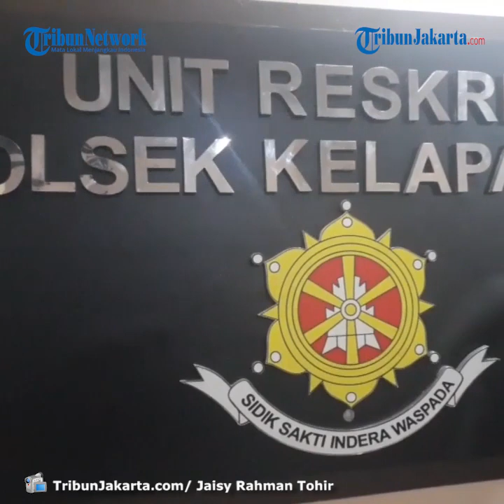Pria 30 Tahun Diduga Pelaku Pecah Kaca Pincang Ditembak Polisi Saat Penangkapan di Kelapa Dua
TRIBUN-VIDEO.COM, KELAPA DUA - Aparat Polsek Kelapa Dua menangkap seorang pria berinisial AN karena diduga telah melakukan pencuriaan dengan modus pecah kaca beberapa kali.

AN yang berusia 30 tahun itu ditangkap di kontrakannya di bilangan Bencongan, Kelapa Dua, Kabupaten Tangerang.

"Tim Vipers Kelapa Dua telah berhasil mengamankan salah satu orang yang diduga melakukan tindak pidana pencurian dengan pemberatan dengan modus pecah kaca di kendaraan roda empat atau mobil," ujar Kanit Reskrim Polsek Kelapa Dua, Iptu Agam Tsaani, di Mapolsek Kelapa Dua, Kabupaten Tangerang, Rabu (6/1/2021).

Agam menjelaskan, AN mencuri barang berharga dari mobil dengan cara memecahkan kaca.

Dari kontrakan pelaku, didapat sejumlah tas yang diduga hasil curian di wilayah Tangerang Raya.

"Barang bukti yang kita dapat ada beberapa tas yang selanjutnya kita lakukan pendalaman karena terkait isi tas tersebut akan kita cek terlebih dahulu," ujarnya.

Dalam menjalankan aksinya, AN diduga tidak sendirian. Namun, aparat masih menyelidiki rekan komplotan pelaku.

"Pelaku diduga satu kelompok, dua sampai tiga orang, namun keterangan masih kita lakukan pemeriksaan hari ini," ujarnya.

Saat penangkapan, kaki kiri AN ditembak aparat, lantaran melawan saat ditangkap.

"Tadi pelaku sempat melawan petugas hingga kami lakukan tindakan tegas terukur," ujarnya.

AN pun kini tengah mendekam di sel guna proses penyidikan.

Pantauan TribunJakarta.com, AN pincang saat dibawa dari mobil penyidik ke dalam Mapolsek Kelapa Dua.

Ia berjalan tergopoh saat menaiki anak tangga menuju ruang Reskrim Polsek Kelapa Dua.